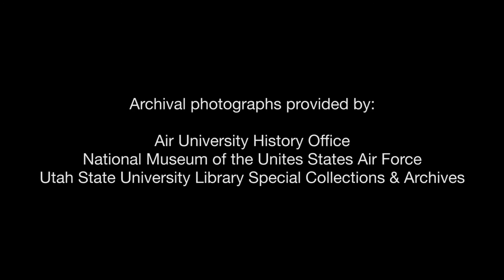General John Kenneth Cannon Utah Aviation Hall of Fame Video